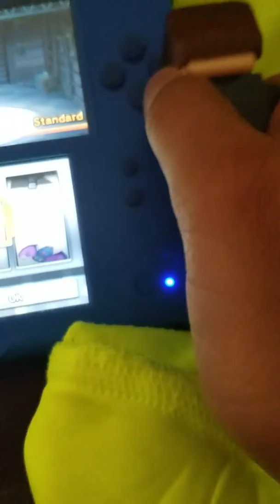The adventures of dantdm and dr trayarus